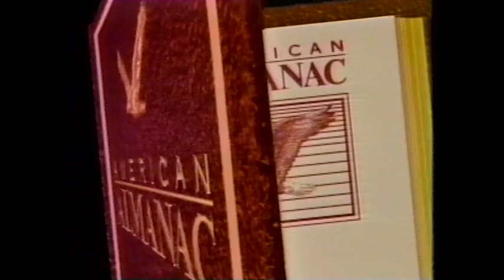NY Siggraph1986 part 1 - NYIT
In 1986, Matt Elson and I curated this screening for the local New York SIGGRAPH chapter. We got contributions from all the major studios and many artists, so this is really a treasure chest of the latest and greatest CGI from across the US in the years 1985 and 1986! This first clip is from NYIT, the New York Institute of Technology, where almost the entire digital CGI industry was born and incubated.